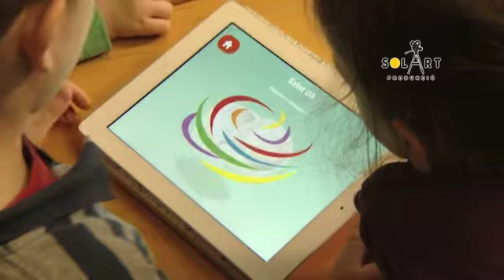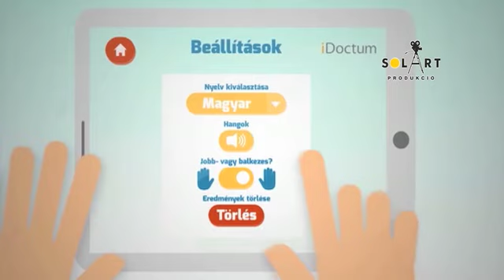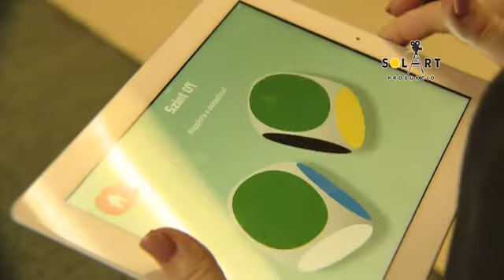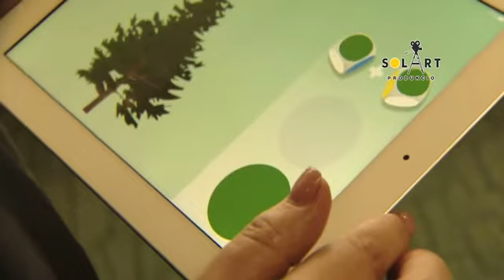szoftverek a pető intézetben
Mi tehetünk ha szülés közben oxigénhiány vagy agyvérzés lép fel a csecsemőnél, és emiatt sérül vagy elveszik a beszéd és a mozgás képessége? Mi a teendő egy mozgássérült babával, aki mozgásképtelen felnőtté válik? Hála Pető Andrásnak és a Pető módszernek ezek a fiatalok ma már sikeresen integrálódnak a társadalomba. A magyarországi konduktorok innovatív szoftverfejlesztései pedig ma már még inkább megkönnyítik a mozgássérült gyerekek életét.